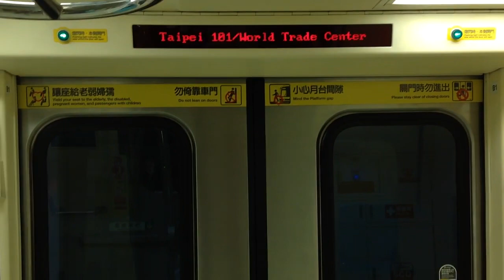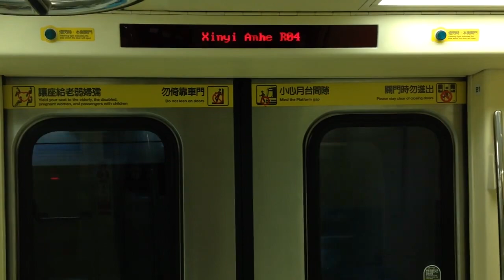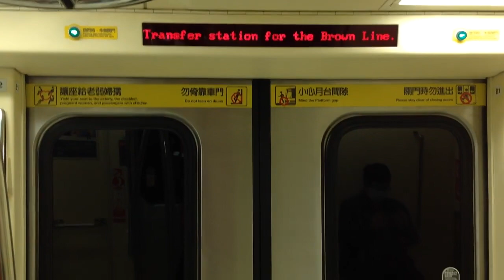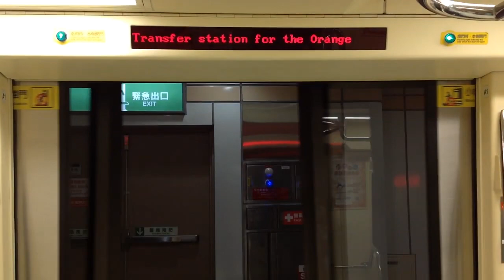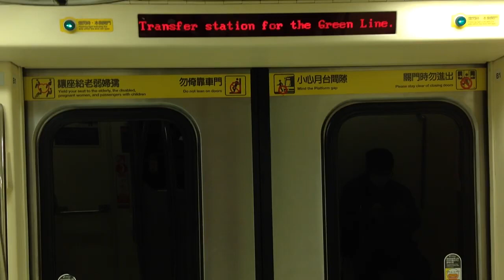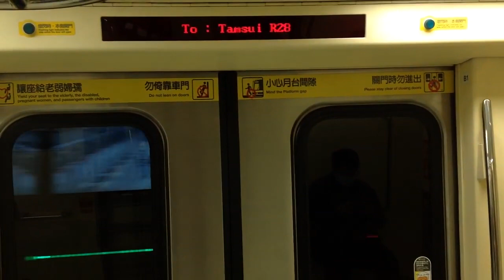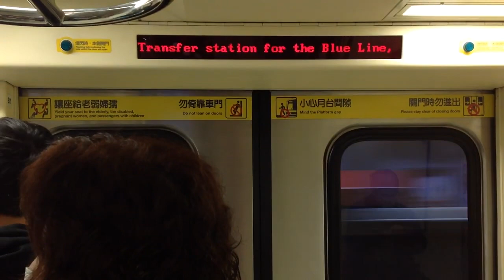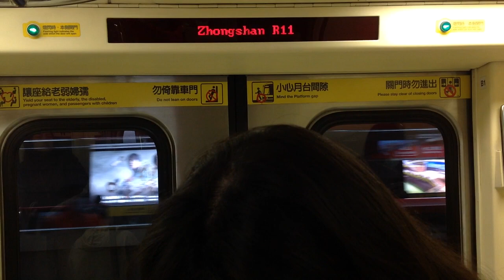|交通迷天地| [台北捷運] C381型 531/532 往R28淡水 R02象山~R11/G14中山